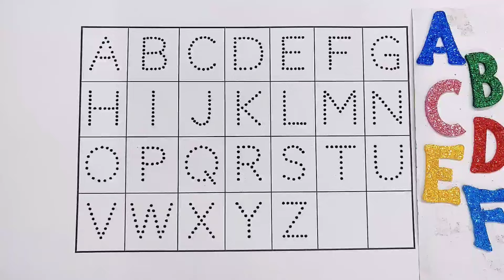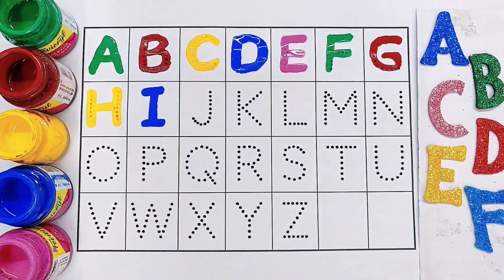Learn to count, One two three, 123 Numbers, 123, 1 to 100 counting, abc, a to z alphabet part — 142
1 to 100 counting, Learn to count, One two three, ABCDE, 123, 123 Numbers,  Numbers song,
1 to 100 counting, ABC, 123 Numbers, kids rhymes, learn to count, One two three, Numbers song
ABC
Abcd
A to Z
123
1 to 100
ABC 123
123 ABC